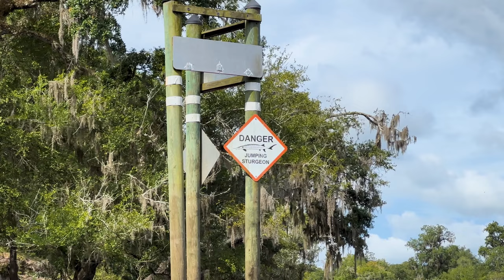I Caught a RIVER MONSTER in Florida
Get ready for an adrenaline-pumping adventure as we take you on an unforgettable journey through the waterways of Florida! Join us in this thrilling video as we dive deep into the heart of the wilderness and come face-to-face with an incredible, real-life RIVER MONSTER. Watch in awe as we battle the currents, test our fishing skills, and ultimately triumph in reeling in this massive aquatic beast. From heart-pounding moments to expert angling techniques, this video is a must-watch for any fishing enthusiast or nature lover. Join us as we share the story of how we conquered the waters and caught a true Florida legend – the elusive and awe-inspiring RIVER MONSTER!